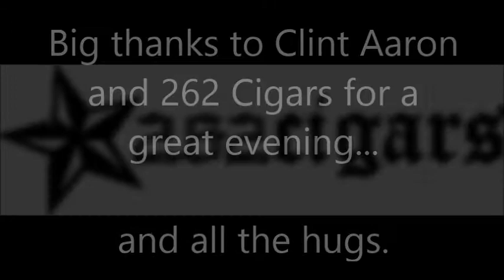Boutique Spotlight - Clint Aaron, 262 Cigars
We had a fun night last Friday with Clint Aaron, owner of 262 Cigars.  Great Cigars, hugs and smiles abound.